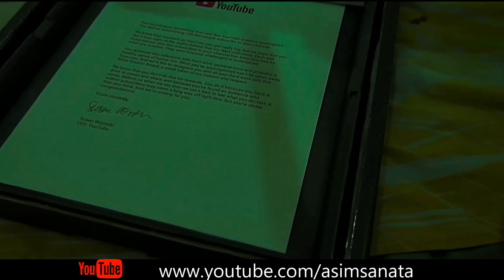Nadir Ali of @P4PakaoOfficial is unboxing 100,000 subscriber Award Silver Play Button of Asim Sanata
Nadir Ali of  @P 4 Pakao and Asim Sanata are unboxing 100 subscriber Award Silver Play Button of   Asim Sanata

| Asim Sanata & Nadir Ali of @P4PakaoOfficial  are Celebrating Silver Play Button from YouTube for Asim Sanata

Ex Member of Pakistan's number one YouTube channel P4Pakao,

Without or permission nobody can use our video, even can not copy or reproduce.